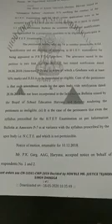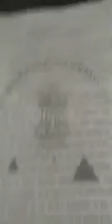Reet 2021 highcourt केस,, लेवल-१ & B.Ed मामले की 21 को सुनवाई और अन्य जानकारी को लेकर असलम चोपदार